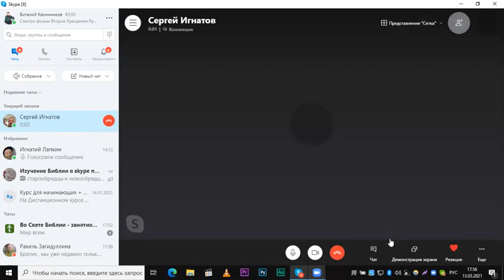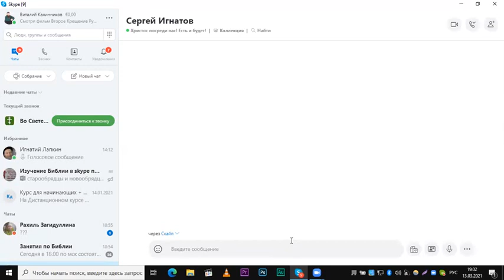Игнатов Сергей Егорович - наш друг.